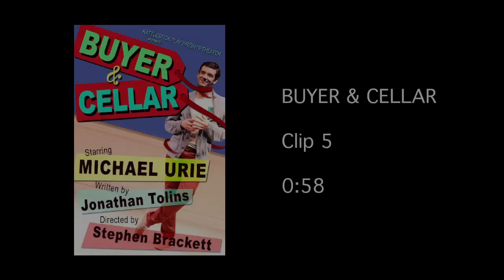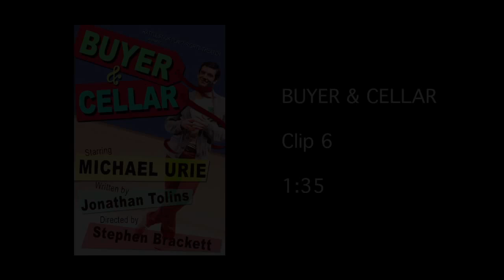Buyer and Cellar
Buyer and Cellar starring Michael Urie